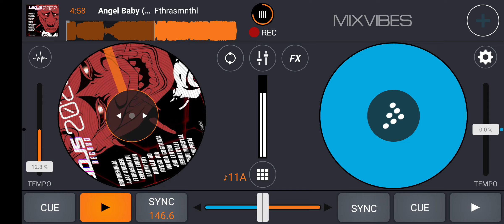Angel Baby ( Fthrasmnthl R3mix )